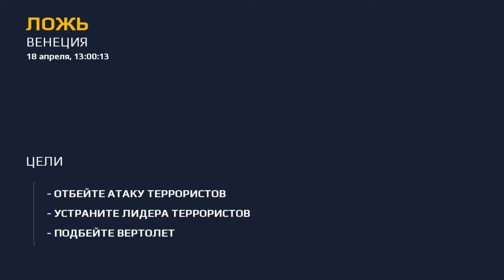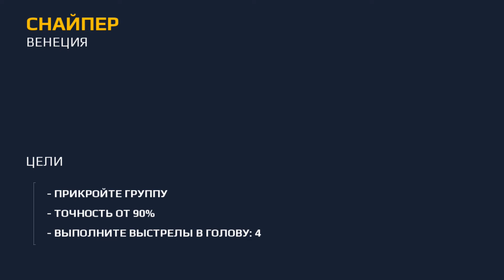MODERN COMBAT 5, CAMPAIGN, CHAPTER 1, VENICE, THE LIE, SPEC OPS, MC5,